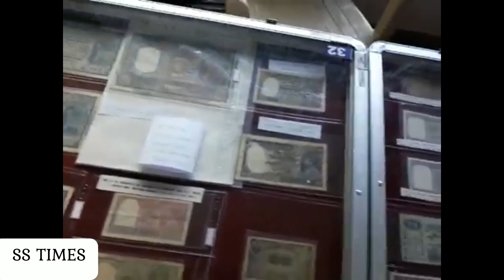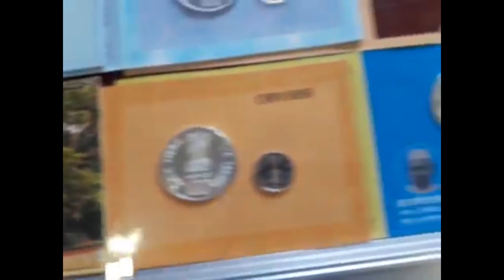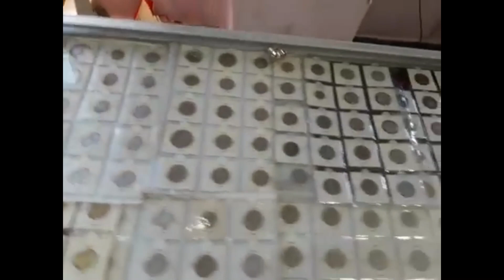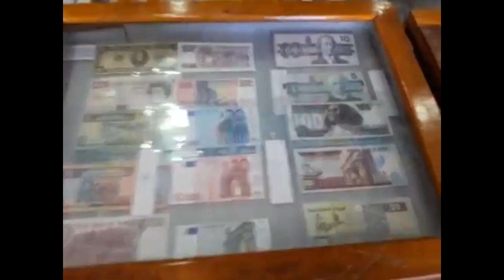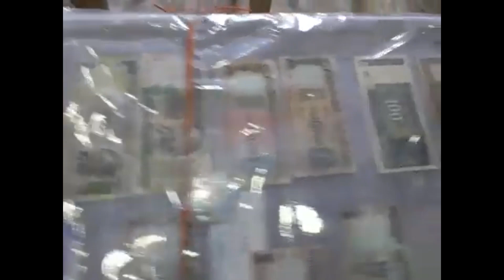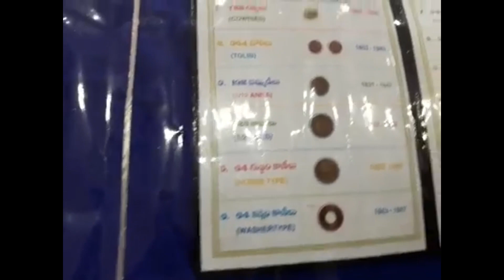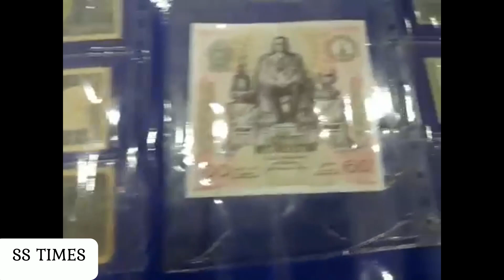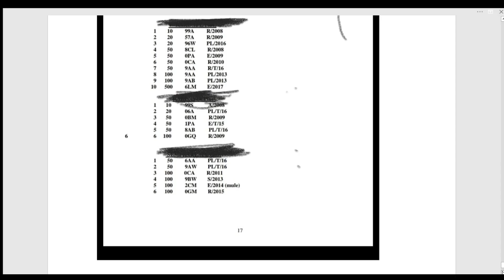COINS EXHIBITION IN VIZAG 2018 || RARE CURRENCY IN TELUGU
Become a Meesho Reseller & start earning from home! Upto Rs.

DICLAIMER : BEFORE WATCHING THIS VIDEO THE MAKER AND CREATOR OF THIS VIDEO CONSIDER THAT ALL OF VIEWERS HAVE SUCCESFULLY READ THE DICLAIMER,, SO PLEASE MAKE SURE YOU HAVE READ THIS DISCLAIMER.   IT IS ILLEGAL TO SELL ANY 1CURRENCY NOTES/COIN IN INDIA, WHICH ARE UNDER CIRCULATION, i.e. UNTIL THE GOVT OF INDIA ANNOUNCE A PARTICULAR CURRENCY " THAT THIS CURRENCY IS NOT A LEGAL TENDER ANY MORE " YOU ARE NOT AUTHORISED TO SELL THAT PARTICULAR COIN,

DECLAIMER FINISHED.